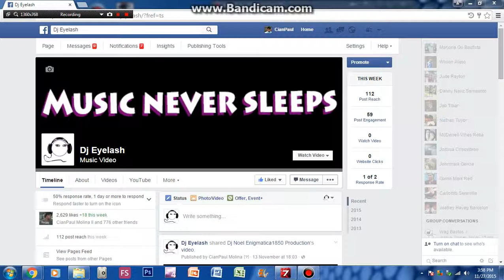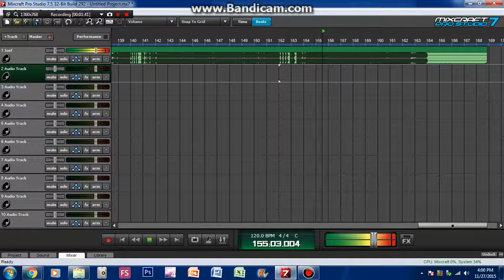DEMO 001- Dj Eyelash